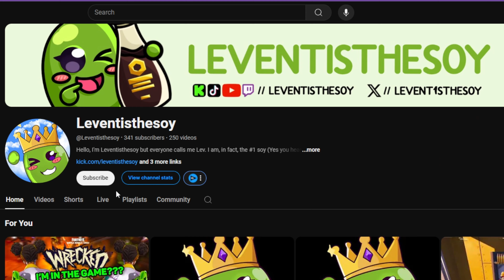I'M NEVER WORKING FAST FOOD AGAIN | FAST FOOD SIMULATOR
Today is the last day I work fast food. Never again.. these customers are doing too much.